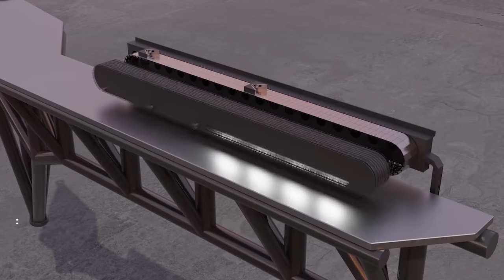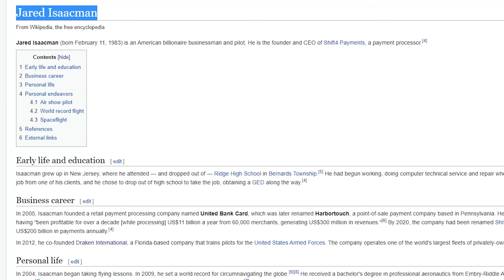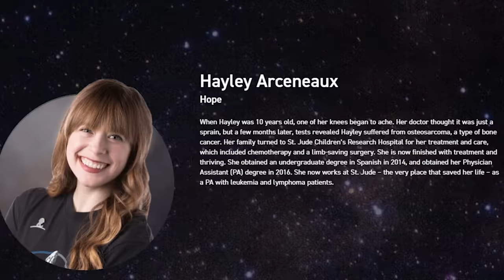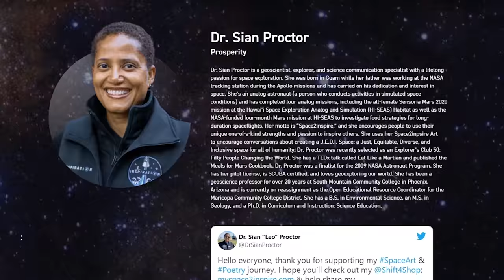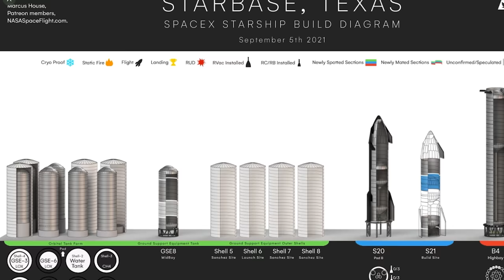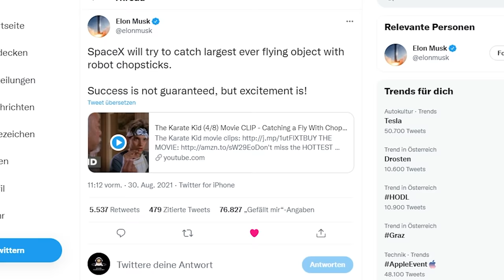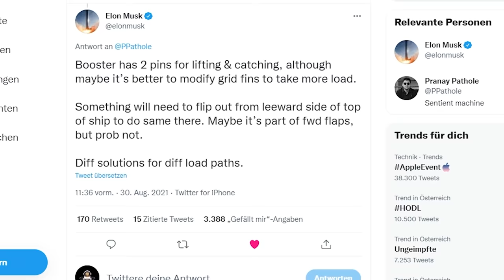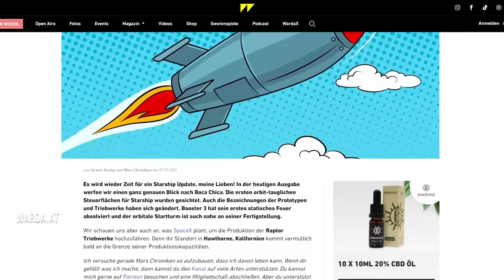SpaceX Inspiration 4 Mission: Zivilisten in einen Orbit - Starship Neuigkeiten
In der heutigen Ausgabe werfen wir einen Blick auf die Inspiration 4 Mission von SpaceX, bei der vier zivile Astronaut*innen für drei Tage in einen Erdorbit geschossen werden. Wie gewohnt auch der übliche Blick nach Starbase bzw. Boca Chica.

Credit Thumbnail Fotos:
ErcXspace auf Twitter:

Medienpartner: Warda Magazin
Ausgabe 37
Danke Roman für das Korrekturlesen dieses Skripts!
Quellen und Links zum Schmökern:
SpaceX: